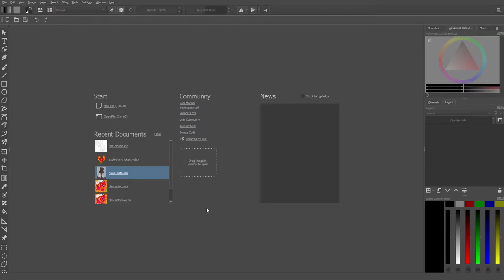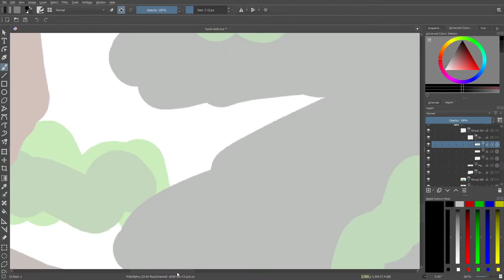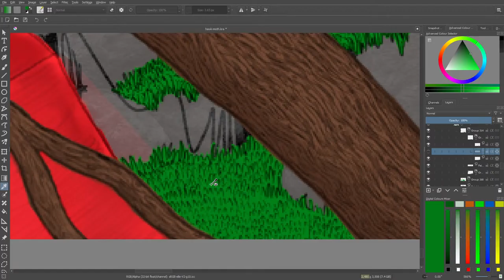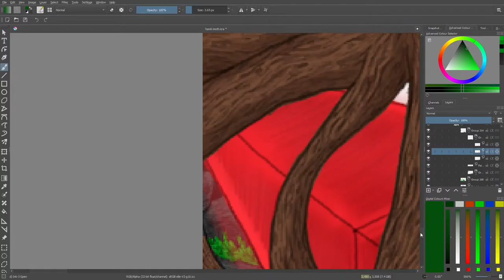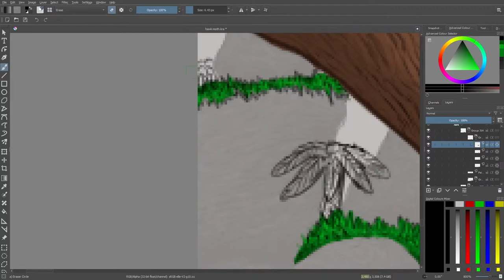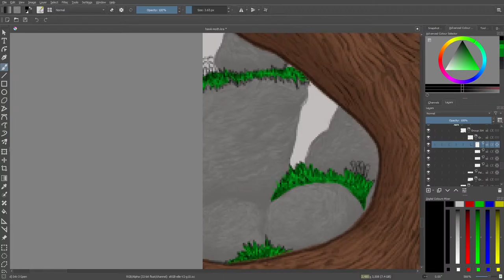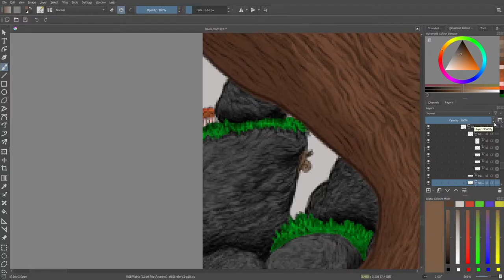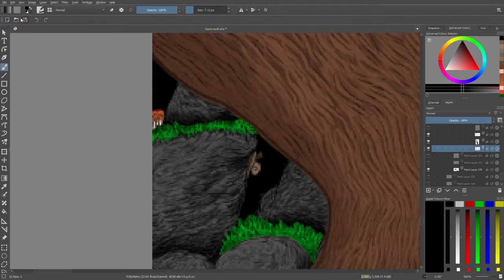Making a Hawk Moth The Project